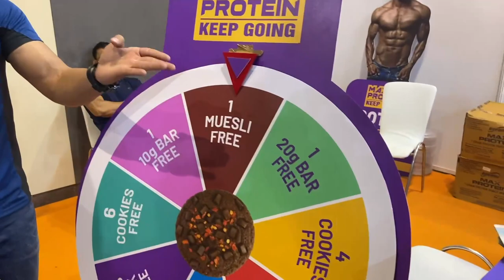Sheru Classic Final Day !! Tiger,Abhishek Yadav,Rubal Dhankar,Andrei Deiu,Mukesh Ghelot,,Bharatsingh